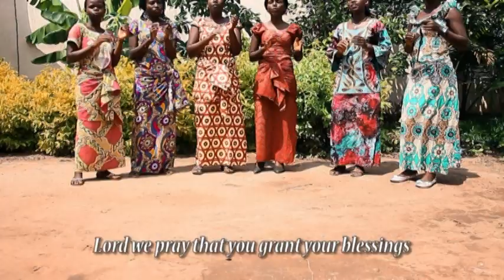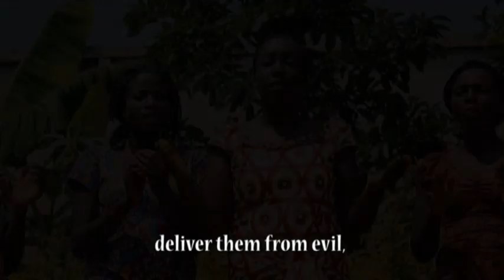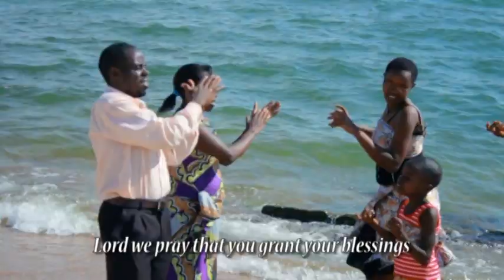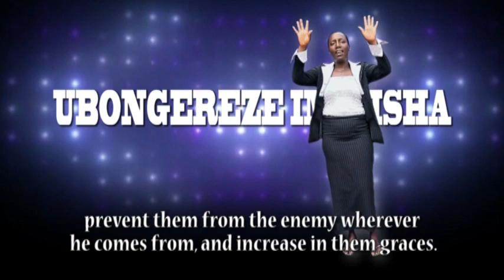TUBASABIYE IMIGISHA BY CHORALE SAINT GUIDO MARIA CONFORTI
Himbarwa n'ubutumwa buri murino ndirimbo